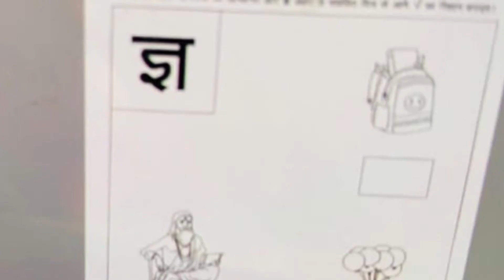1 year of online classes